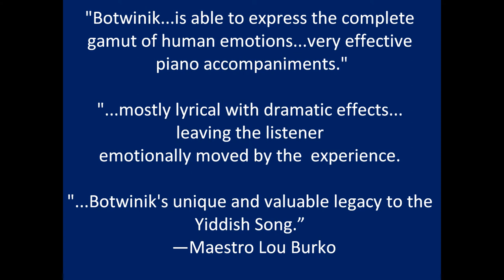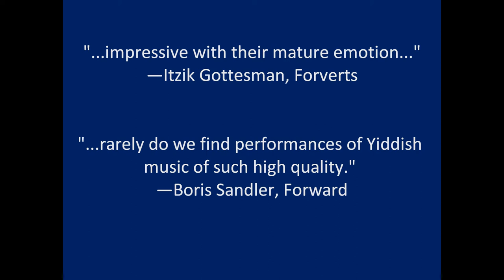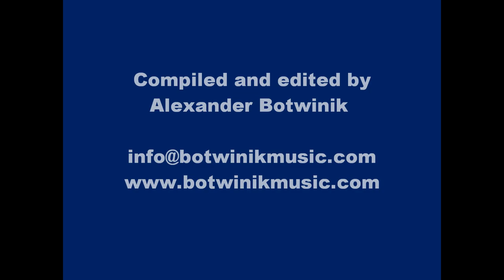DEMO-VIDEO -- "From Holocaust to Life - New Yiddish Songs"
("Fun khurbn tsum lebn - naye yidishe lider")
Sung by Lisa Willson, soprano
Accompanied by Elena Berman Gantard, piano

This video contains excerpts of songs composed by David Botwinik, as well as remarks by prominent musicians and musicologists, professors and singers.

Performed at the Uriel Weinreich Summer Program at YIVO, 2011 (Center for Jewish History, New York)